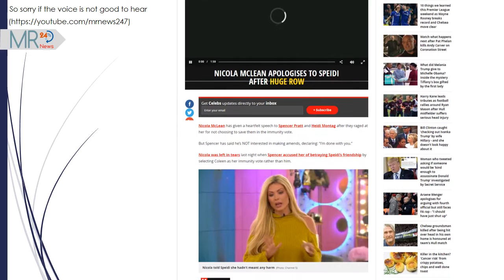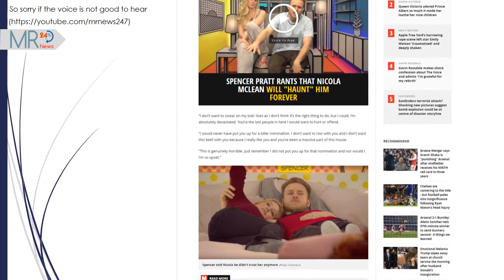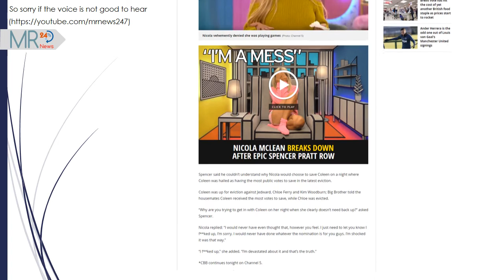Nicola McLean says sorry to Speidi after CBB immunity row but Spencer Pratt says he's done with her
Nicola McLean

Nicola McLean has given a heartfelt speech to Spencer Pratt and Heidi Montag after they raged at her for not choosing to save them in the immunity vote.

But Spencer has said he’s NOT interested in making amends, declaring: “I’m done with you.”

Nicola was left in tears last night when Spencer accused her of betraying Speidi’s friendship by selecting Coleen as her immunity vote rather than him.